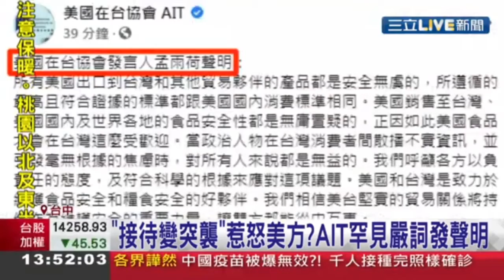丟臉無極限!像這種拜會，雙方會前幕僚就會討論定調面談議題，這種攫取個人政治紅利與訴求的天外飛來一筆，只是讓人看破手腳!2020 12 17 13 50 32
酈英傑昨早到台中市府拜會盧秀燕，成為國民黨反美豬以來、與美方最嚴重的衝突事件。美方認為盧未依事先協調，公開向酈英傑關切美豬案；會中盼依原安排請媒體離席，又遭部分媒體曲解為「為了美豬驅趕媒體」，使雙方在破裂信任基礎上再生齟齬，會後更取消午宴。
據悉，AIT原先與台中市府協調拜會全程不公開，但中市府方面未依約定、改為開放媒體，使AIT人員到場後相當詫異。雙方行禮如儀後，盧直言，過去台灣法令非常嚴格，所有豬肉生產、製作、進口都不能使用含有萊克多巴胺或瘦肉精，台中市也有單行法令，地方民意很明確表態不希望市府改變法令或解禁，她「遵從人民的聲音」、「這不是有針對性」，相信不會影響到台中市府和美國政府的情誼與合作。

酈英傑本來專注聽盧秀燕寒暄，等盧講到「萊克多巴胺」等關鍵字時，他隨即低頭看文件，AIT人員也趨前跟酈英傑低語。台中市府人員隨即表示，「依會前跟媒體預告不開放全程採訪的約定，接下來不公開了」，在場媒體在酈英傑回應前即離場。